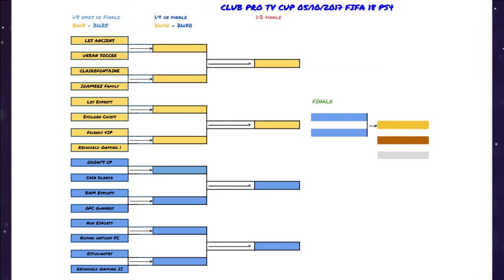Club Pro TV : CPTV CUP PS4 Commenté en live!